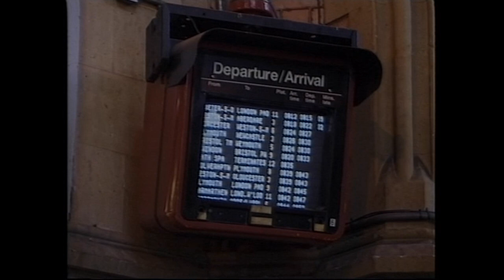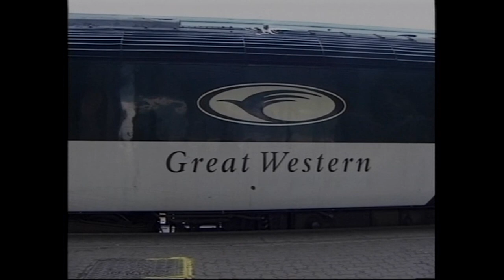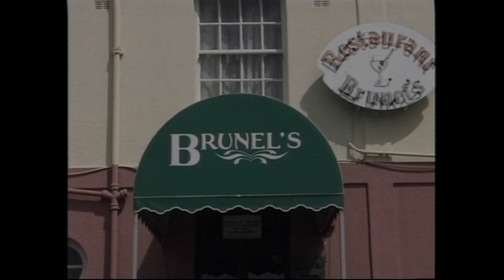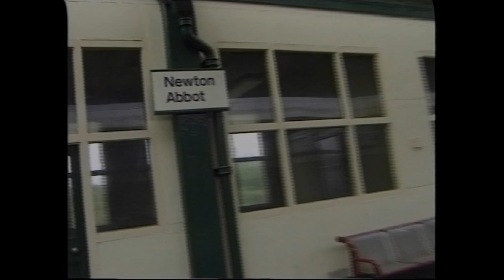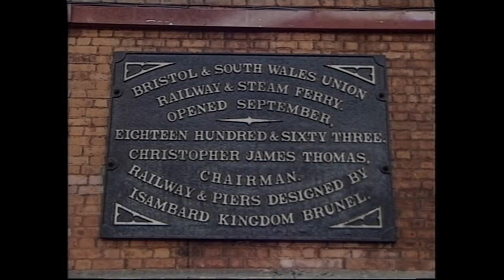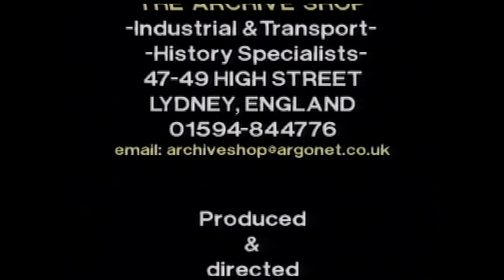From Bristol to Plymouth - The Brunel Way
In 1841, when Isambard Kingdom Brunel, the energetic and visionary chief engineer of the Great Western Railway, constructed Templemeads Station, Bristol established its well-deserved position on the illustrious British railway network. Venture "off the beaten path" to explore Brunel's remarkable Clifton Suspension Bridge, then embark on a train journey from Templemeads to Plymouth, where you'll encounter the distinctive iron bridge that now serves as Cornwall's gateway.